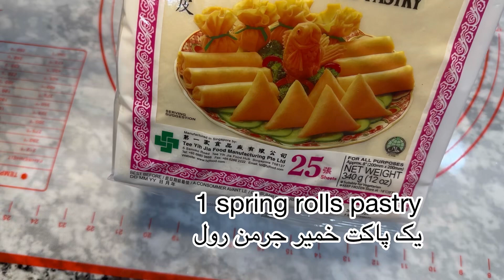طرزتهیه تهیه جرمن رول بیسار مزه دار و آسان How To cook Spring Rolls